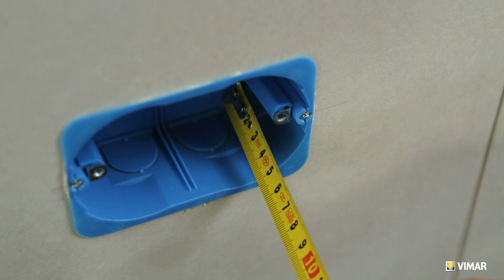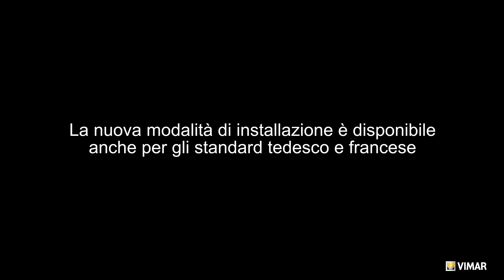Tutorial scatole da incasso ISOBOX per pareti leggere by Vimar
Le nuove scatole Isobox di Vimar per pareti in cartongesso sono ancora più facili da installare.

Il video tutorial illustra come installare le nuove scatole per pareti in cartongesso, l'uso degli innovativi accessori e come completare il punto luce con supporti, apparecchi elettrici e le placche di finitura, all'insegna del lavoro a regola d'arte.

Vimar energia positiva; prodotti per l'impianto elettrico e domotico in ambito residenziale e terziario.